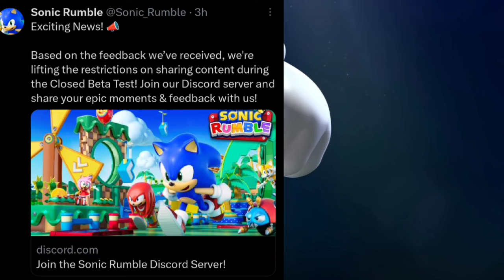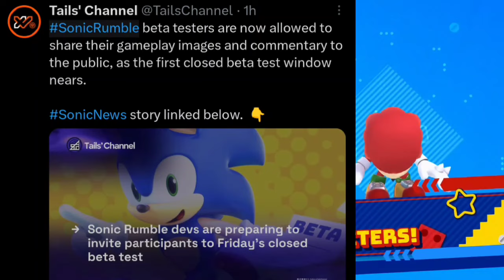Sonic Rumble Closed Beta Test Full Details Let's Talk SEGA NEWS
Exciting News!

Based on the feedback we’ve received, we're lifting the restrictions on sharing content during the Closed Beta Test!

SonicRumble beta testers are now allowed to share their gameplay images and commentary to the public, as the first closed beta test window nears